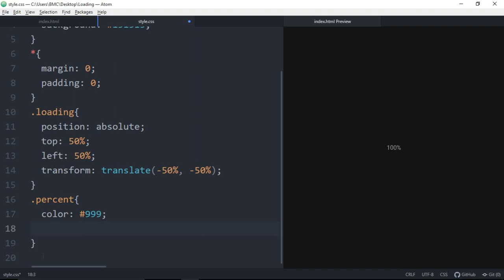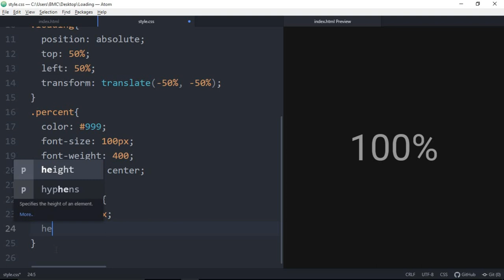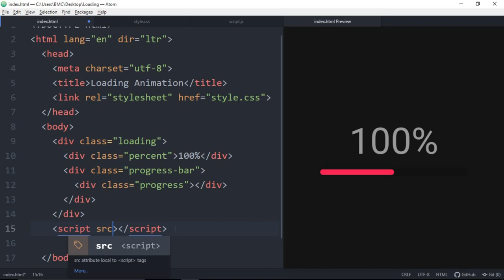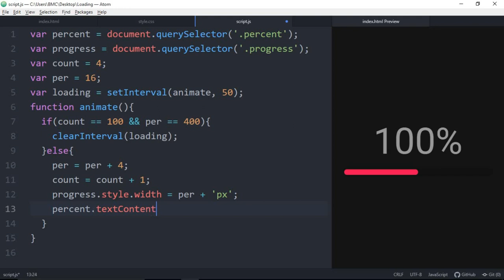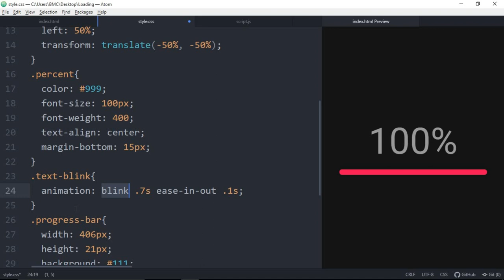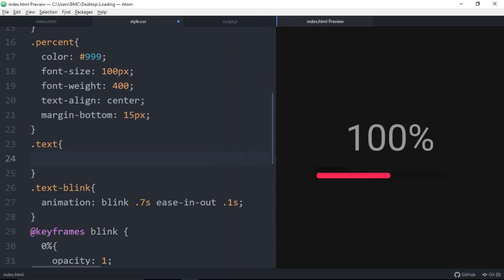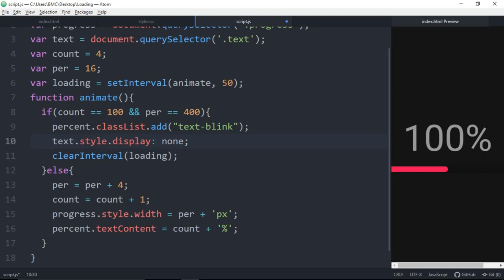Loading Animation using HTML CSS & Javascript | Animated Progress Bar